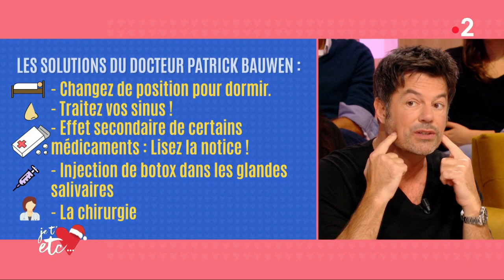Ronfler et baver en couple ! - Je t’aime etc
La compagne de Marc dort la bouche ouverte et il lui arrive de baver pendant son sommeil. Il ne sait pas comment lui dire car il est gêné de la situation. Il se demande si ça se corrige.

Notre docteur Patrick Bauwen répond !